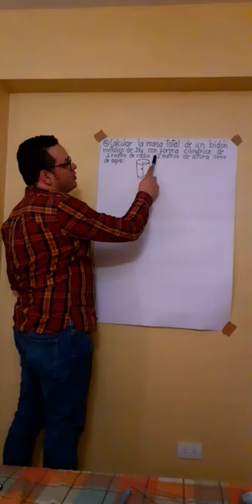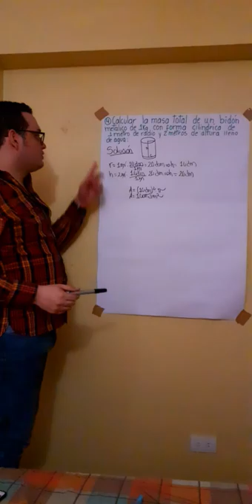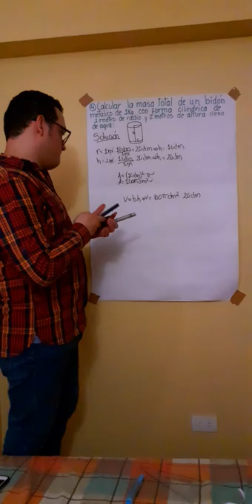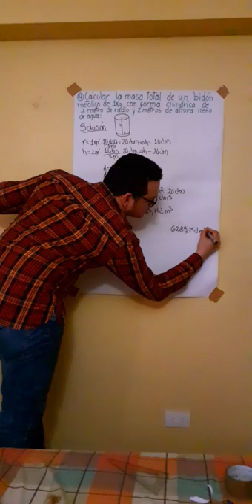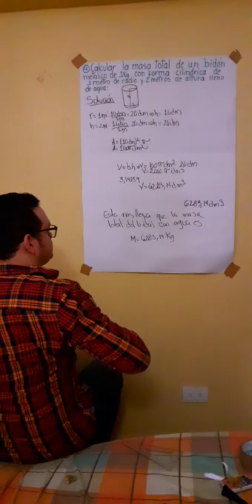6 de julio de 2019